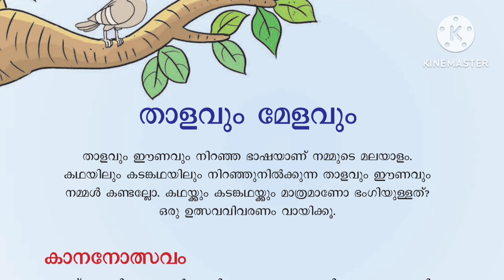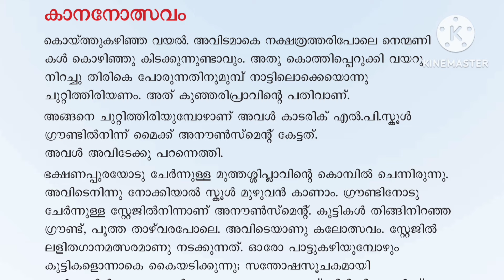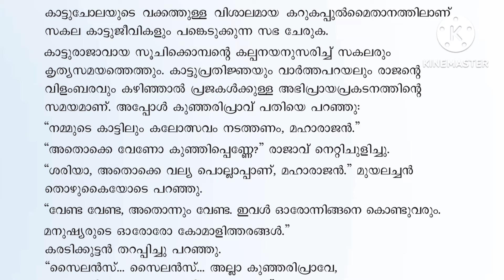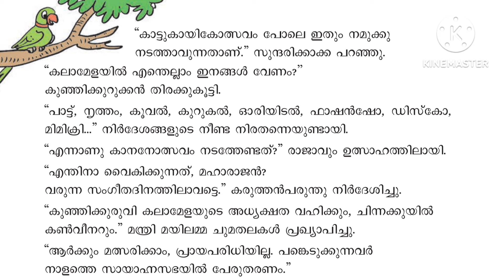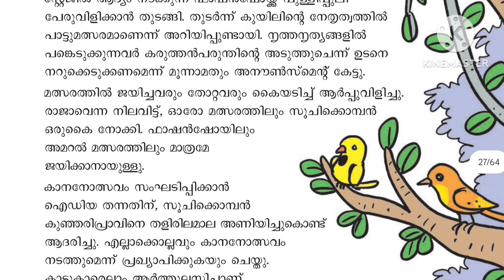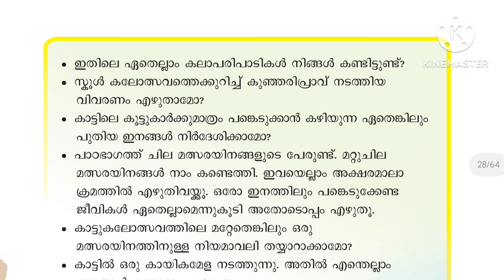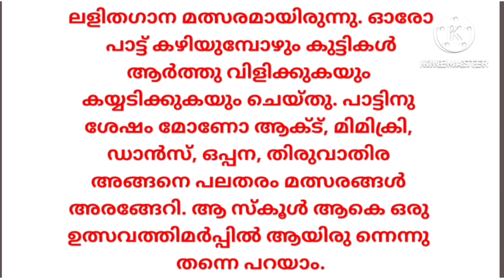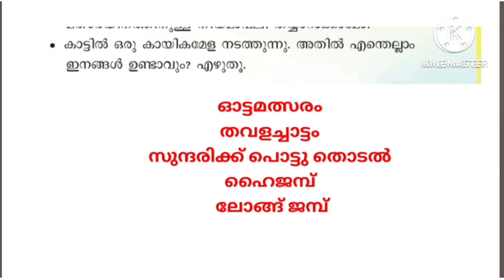Class 3 Malayalam Unit 1 കാനനോത്സവം പ്രവർത്തനങ്ങൾ| Class 3 Malayalam kananothsavam